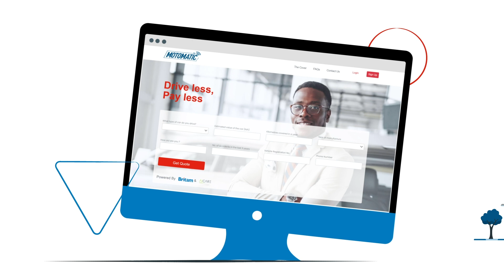Introducing Motomatic | If You Drive Less You Deserve to Pay Less Premiums.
Britam has launched a comprehensive, mileage-based telematics motor insurance cover, dubbed Motomatics, in partnership with AiCare Telematics Ltd, that enables consumers to pay less premiums, if they drive less that 10,000 km per year, and drive well. to try it out.